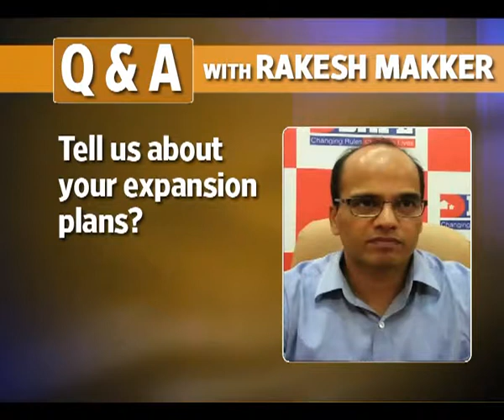DHFL's Rakesh Makker on loan disbursements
Rakesh Makker, president of Dewan Housing Finance Corp., talks about growing disbursements of housing loans amid sluggish growth environment.